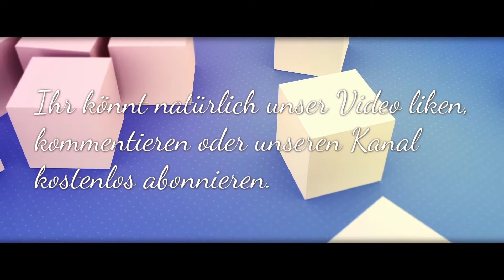Holzthaleben & Umgebung von oben 18.12.2018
Von der Höhe aus aufgenommen